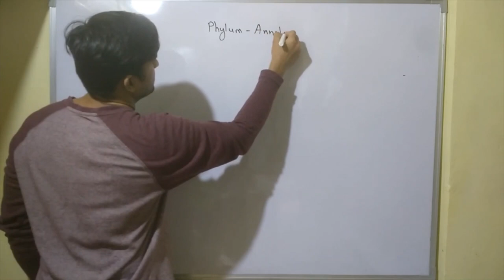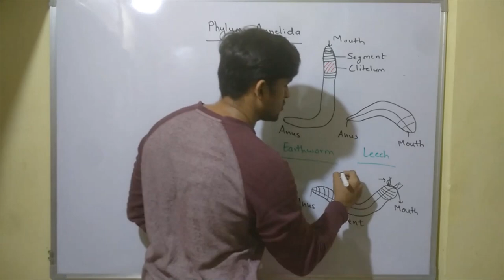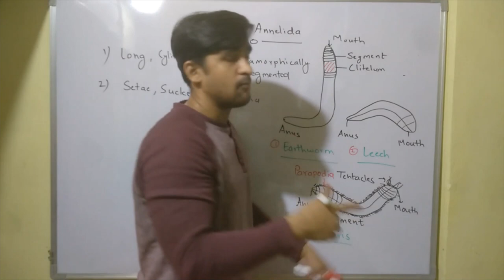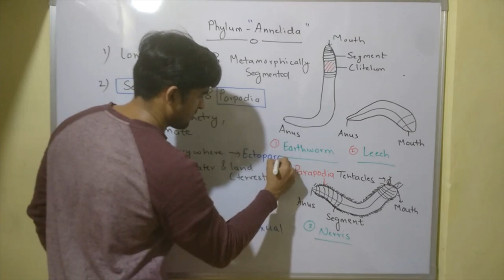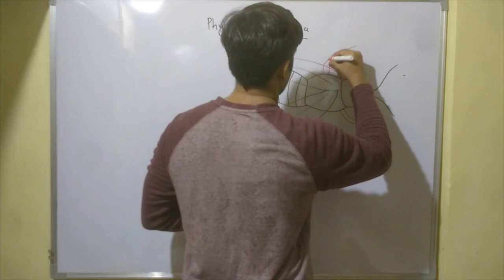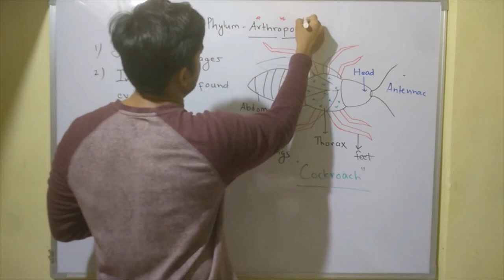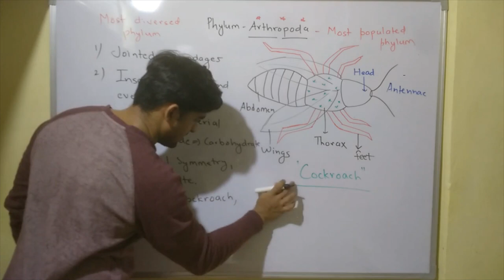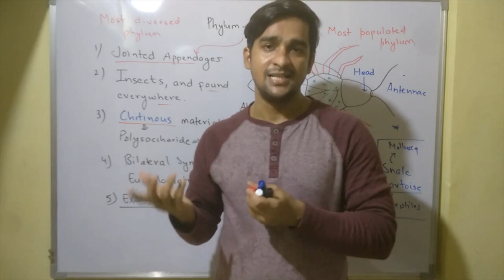Ch 06 | Part- 6| Earthworm , Leech - Annelida | Cockroach , Butterfly , Crab, Scorpion - Arthropoda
In this video i have explained about the two phylum annelides and arthropodes by explaining their characteristics and examples .

In this videos i have explained the complete topic of science  with suitable examples. The topic discussed over here are very important for solving question of your exams . i have used both hindi and english language to understand topic easily .

keep watching.
keep learning